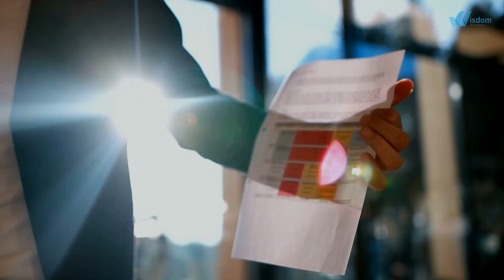WSQ Media Production Programme for Company Retreat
Govt funded Media Production Programme for Company Retreat